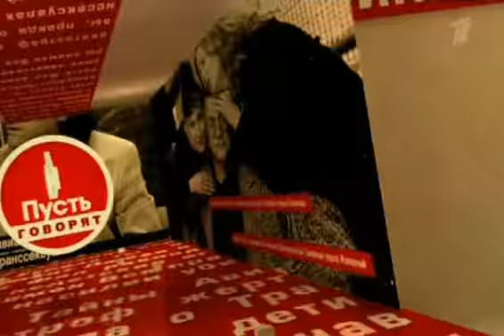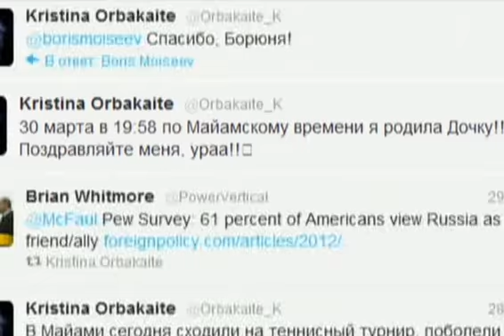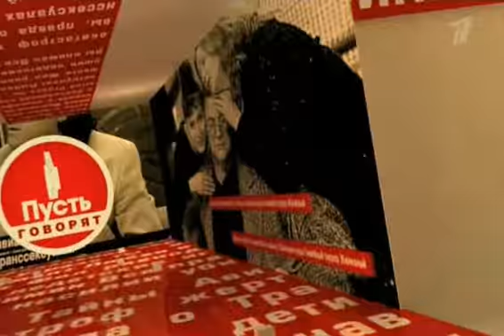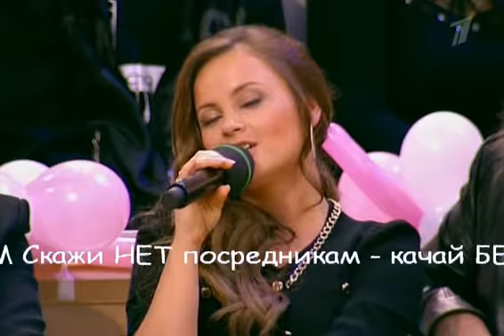Пусть говорят. К.Орбакайте в третий раз стала мамой.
Поздравления от семьи и друзей.